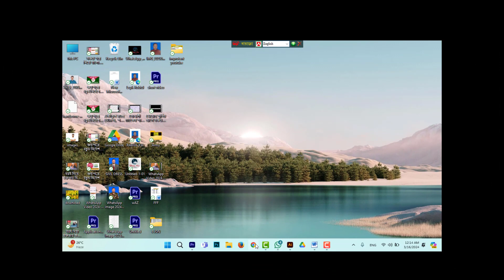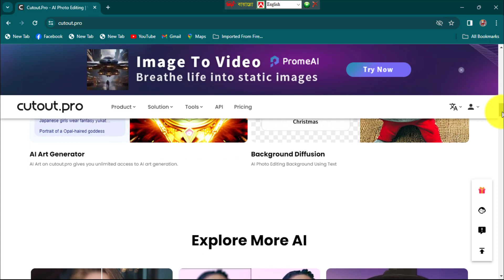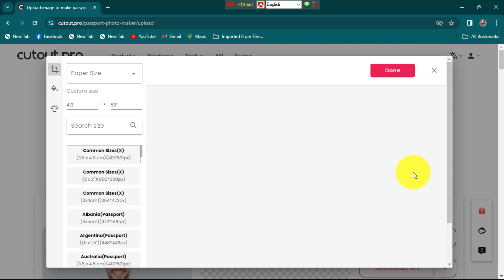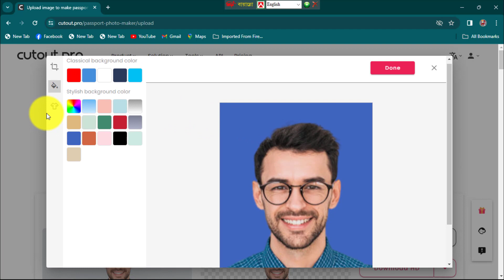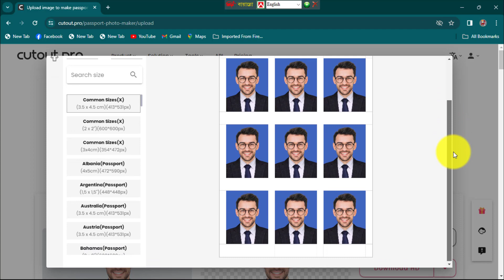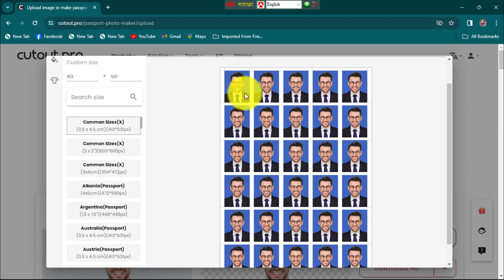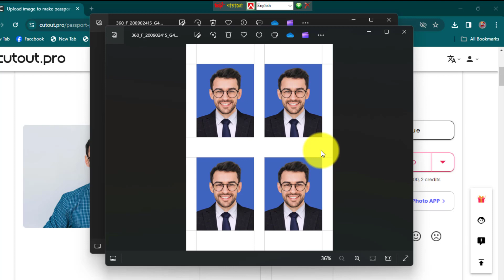AI দিয়ে ১ ক্লিকে শত শত কপি পাসপোর্ট সাইজের ছবি তৈরি ! পাসপোর্ট সাইজের ছবি তৈরি যাদুকারী সাইট